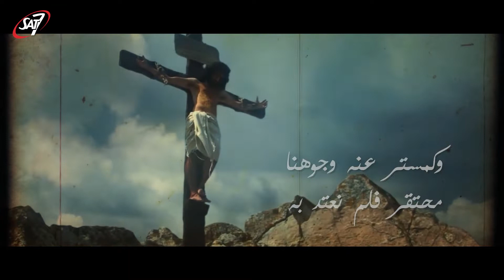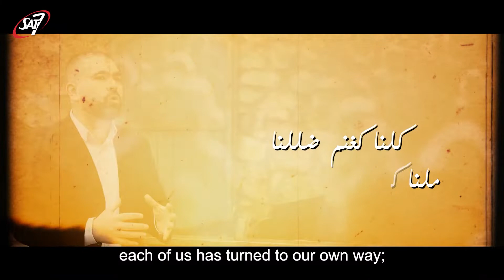‘Hymns We Cherish’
This special worship series, filmed on location in Jordan, helps SAT-7 ARABIC viewers worship through this Holy Week. ‘Hymns We Cherish’ helps isolated believers join in lifting their voices to Christian songs set to a variety of music that will touch their hearts, including Jordanian folk music.

Learn more about how SAT-7 is making God's love visible to people in the Middle East and North Africa by visiting